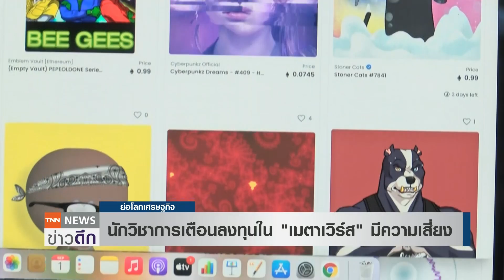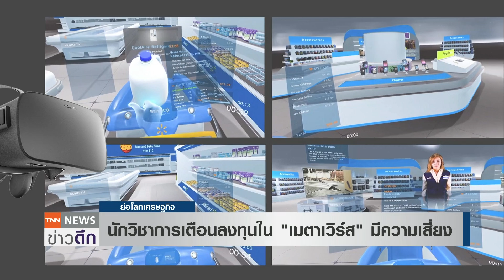นักวิชาการเตือนลงทุนใน "เมตาเวิร์ส" มีความเสี่ยง l ย่อโลกเศรษฐกิจ 20 เม.ย.65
นักวิชาการเตือน การลงทุนซื้อขายที่ดินดิจิทัลใน Metaverse แม้ให้ผลตอบแทนคุ้มค่า แต่มีความเสี่ยงเกิดฟองสบู่